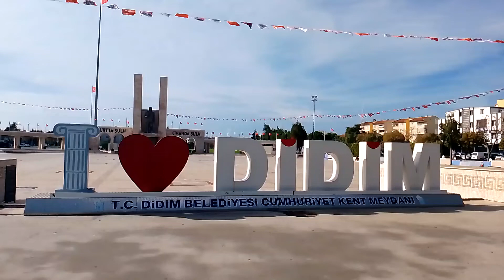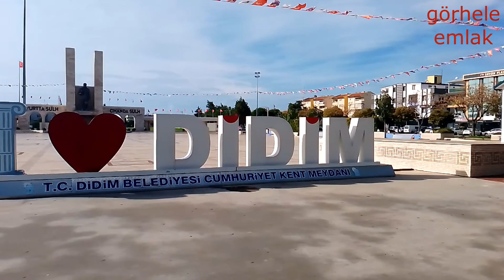Didim Kent Meydanı Atatürk Bulvarı Yeni Mahalle Görünümü Drone ve Yerden Şehir Merkezi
Didim Yeni mahalle kent meydanı şehir merkezi Çamlık Mahallesi sokakların görünümü.Aydin Didim'de kış sessizliği.Didim ya da eski ismiyle Yenihisar, Aydın'ın turistik bir ilçesidir. Doğuda Muğla il sınırı, Güllük Körfezi ve Akbük Koyu, batıda ve güneyde Ege Denizi, kuzeyde Bafa Gölü ve Menderes Nehri ile sınırlanmış bir yarımada şeklindedir. Yüzölçümü 402 km²'dir. 2019 yılı nüfus sayımı sonuçlarına[2] göre 86.688 kişinin yaşadığı ilçede 16 mahalle bulunmaktadır.Didim ilçesinin ilk yerleşim izleri Neolitik Devre (MÖ 8000) uzanır. MÖ 16. yüzyılda Miken, Giritliler ve daha sonra da Aka kolonilerinin varlığı görülür. Persler, Romalılar ve Bizanslılardan sonra 1071 Malazgirt Meydan Muharebesi'nden sonra Anadolu'nun kapılarının Türklere açılmasından sonra ilk olarak Karia olarak anılan bu bölge Türklerin eline geçmiştir. 1. Haçlı Seferi'nin ardından yeniden Bizans'ın eline geçti. 1261 yılından sonra Karia'da Menteşe Beyliği'nin kurulmasıyla Didim ve çevresi bu beyliğin içine alınmıştır.

Osmanlı İmparatorluğu zamanında varlığını "Yeronda - Yoran" ismi ile sürdürmüştür. 1924'ün 23 Mart'ında Lozan Antlaşması gereği Selanik'in Pravuşta bölgesi ve köylerinden (Kuçkar, Devekıran) gelen mübadiller Didim'in ilk sahipleri olmuşlardır. Yoran'dan giden Rumlar ise gittikleri yerde Nea Yeronda yani Yeni Yoran anlamına gelen bir köy kurmuşlardır.Didim Belediye Başkanlığı Kurumsal yapısı, hizmetler, etkinlikler ve Didim ilçesi hakkında güncel bilgiler yer alıyor.Didim. COĞRAFYA VE İKLİM. 1991 yılında ilçe olan Didim, doğuda Muğla il sınırı, batıda ve güneyde Ege Denizi, kuzeyde.Ne zaman gidilir? Didim yazlık bir tatil beldesi olması sebebiyle gitmek için en uygun dönem mayıs-eylül arası dönemdir. Mayıs ve eylül ayları hem sıcaklığın çok ."Didim tatil köyleri bana yetmez, daha çok yer görmeliyim.'' derseniz Didim'in birbirinden güzel koylarını gezmeniz şart! Didim ilçe merkezine 23 km uzaklıktaki ...Didim. Aydın'ın ilçesi olan Didim Ege Denizi'nde Güllük körfezinde yer almaktadır. Didim'e gelme sebepleriniz en başında deniz, kum ve güneş ...Didim otel fiyatları, erken rezervasyon döneminde oldukça makul seviyelerde bulunmasıyla bilinmektedir. Her bütçeye ve her zevke hitap eden Didim otellerinde, ...